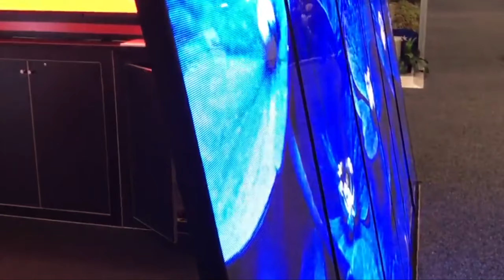Airborne Visuals LED Video Panel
Bring your animation to LIFE today with our 6.5ft LED Video Panel

Our LED Video Display has excellent heat dissipation performance with very low noise, and low power consumption. Featuring a refresh rate of 1920 HZ, our processor ensures that the screen stays vibrant, and stable at all time. This wall is meant for Indoor use mainly with a few exceptions.